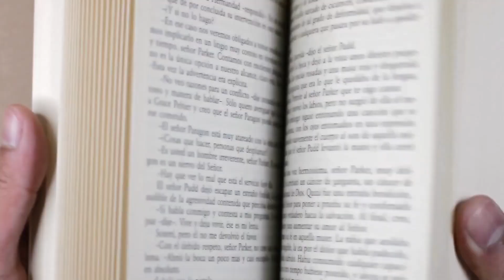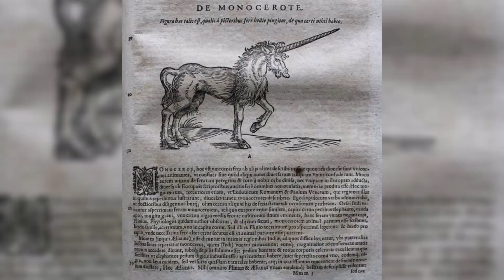The Full Story of Unicorns: Yes, They Were Real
Scientists found a fossilized skull of an ancient animal called Elasmotherium sibiricum, and it might be the closest thing to a real unicorn that ever existed. This animal lived around 30,000 years ago and looked more like a giant, furry rhinoceros than the graceful, horse-like unicorns we imagine today. It had a single, large horn on its forehead, but that’s where the similarities to unicorn myths end. This creature was enormous—twice as heavy as a giraffe! It likely roamed the grasslands of Siberia, using its horn for defense or digging for food. While it wasn’t the magical unicorn from legends, it’s fascinating to think that a real animal with one horn did walk the Earth long ago.